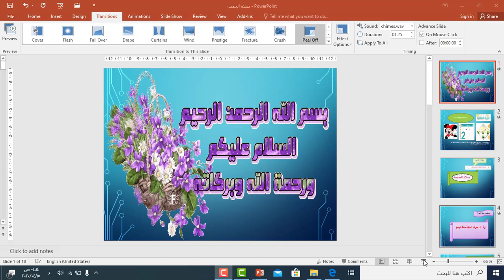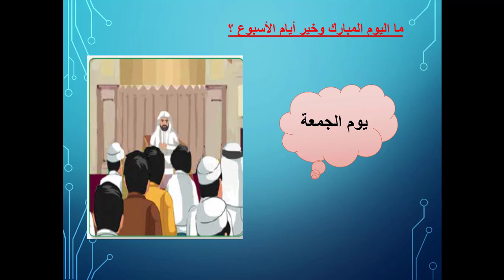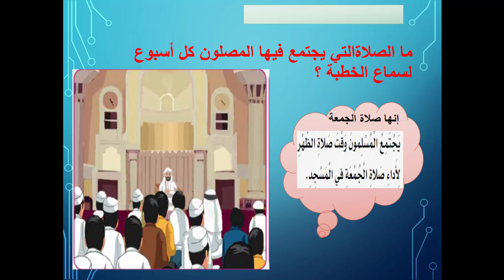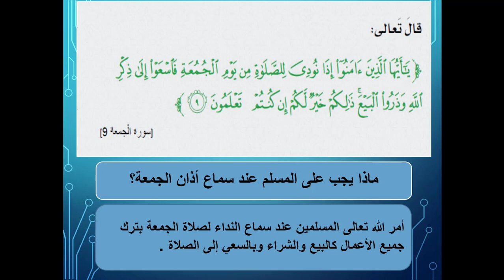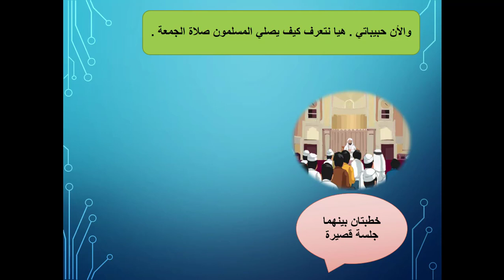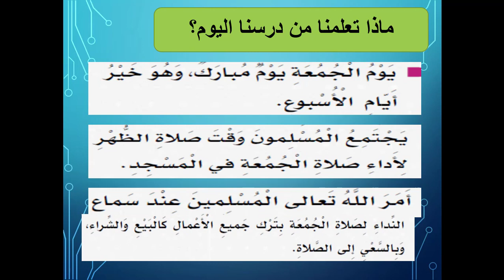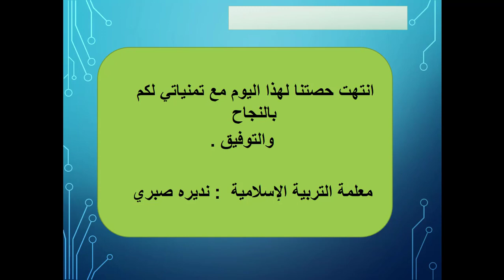الصف الثاني - التربية الإسلامية - صلاة الجمعة